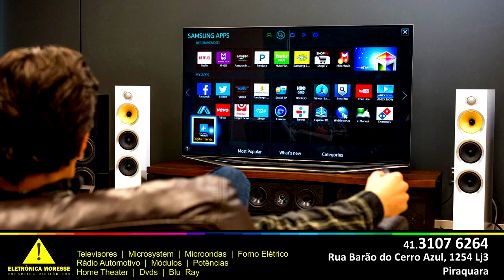Exemplo de divulgação em vídeos - Tvs em Piraquara / Modelo 02 de 02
Vídeo de exemplo para divulgação em tvs, inseridas dentro dos pontos comerciais abaixo citados.
São 2 vídeos de 35 segundos cada por empresa.
Até 5 promoções ao todo por empresa !
Vídeo 02 de 02, contendo logomarca da empresa, telefones, endereço, site, whatsapp ou facebook caso haja interesse por parte do contratante. Os vídeos não contém áudio.
Neste primeiro vídeo, apresentamos 3 lâminas de promoções e ofertas da sua empresa, cada lâmina com 7 segundos cada, mais telefone e endereço em destaque !
Veja nosso primeiro vídeo.

Atualmente trabalhamos com 7 pontos comerciais de Alta Movimentação para a exibição dos seus vídeos:
- Casarão Bebidas
- Farmácia Melissa
- Panificadora Dolce Vanilla
- Panificadora Paulista
- Centro Esportivo Bola 13
- Centro Esportivo Abel
- Restaurante Lamonatto

Quer divulgar a sua empresa ?
Saiba mais, entre em contato com a gente !
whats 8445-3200